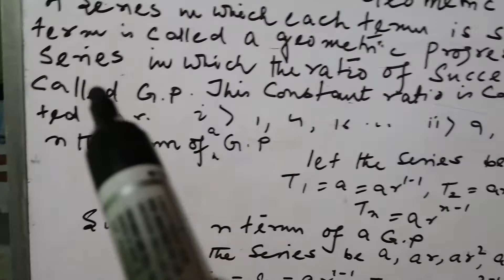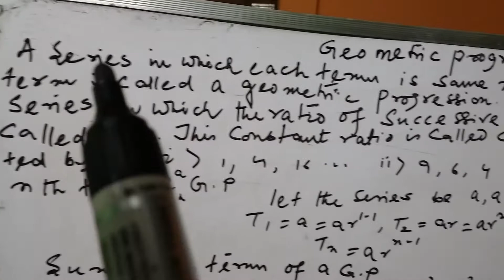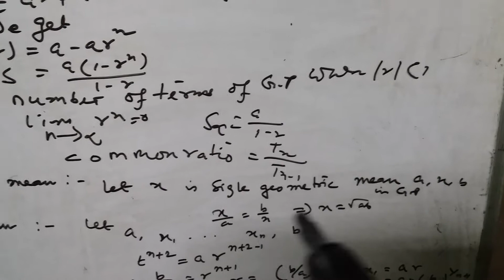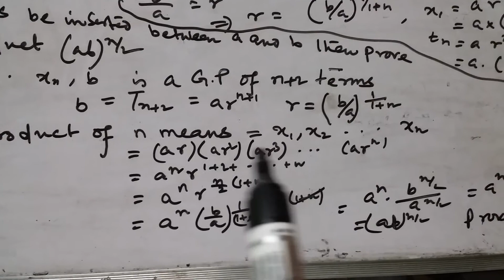Geometric progression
Sarbashis Kumar Paul, India